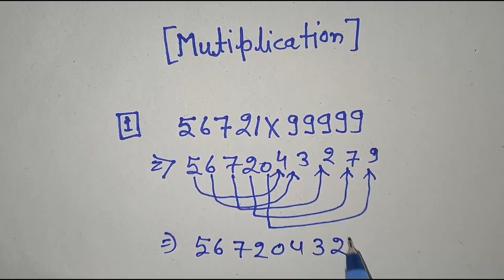गुणा (multiplication) || 56721×99999 का गुणा मात्र 1 sec में हल करना सीखें | math trick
Welcome to
                            ssc gk
                                         gaya

ias upsc interview questions and answers

complete topick

1 gk
2 gs
3 ga
4 gk quiz
5 lucent gk
6 lucent gs
7 gk question answer
8 gs question answer
9 ssc gk gyan
10 ssc exam
11 ssc quiz
12 general knowledge
13 competitive gk
14 competitive gs
15 competitive quiz
16 competitive lucent
17 railway exam
19 railway quiz
20 railway question answer
21 railway gk
22 railway gs
23 competitive exam quiz
24 history quiz
25 geography quiz
26 science quiz
27 physics quiz
28 chemistry quiz
29 biology quiz
30 polity quiz
31 economic quiz
32 mock test
33 test series
34 ssc gk gyan quiz
35 railway ssc lekhpal je all india oneday exam
36 modern history quiz
37 aadhunik itihas quiz
38 middle history quiz
39 bhugol quiz
40 vigyan quiz
41 daily quiz
42 episode gk 2